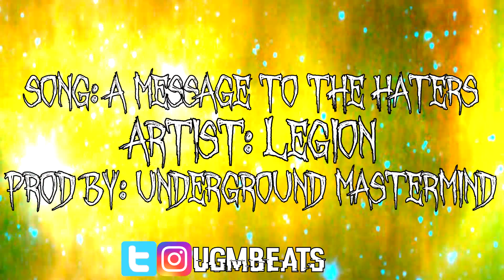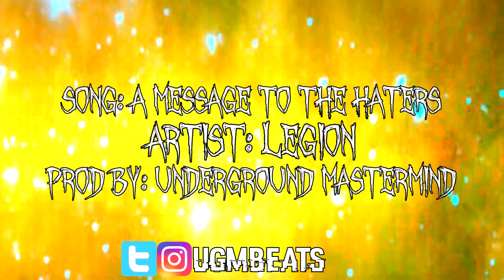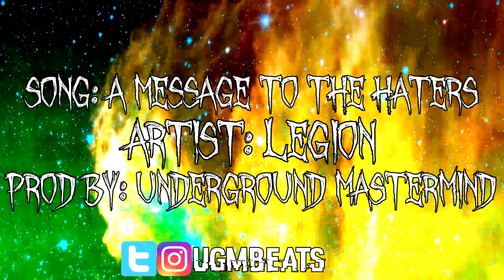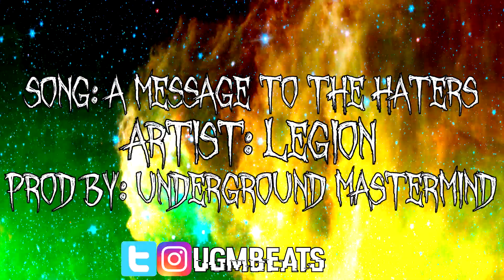"A Message to the Haters" by Legion Sinister South Horrorcore Rap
This song is called "A message to the haters" and is by the horrorcore rap group called "Legion". This song is produced by Underground Mastermind and was recorded when the group only had 3 members.

Budget Home Recording Setup for Beginners:
AUDIO INTERFACE Focusrite Scarlett Solo
MICROPHONE Audio Technica AT2020
HEADPHONES Audio Technica ATH M40X
STUDIO MONITORS KRK Rokit 5 (pair)